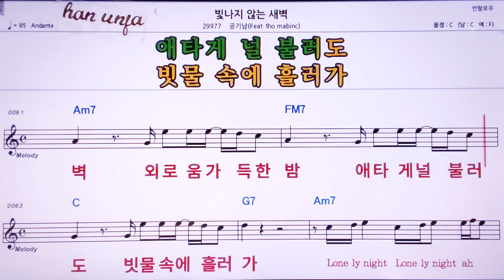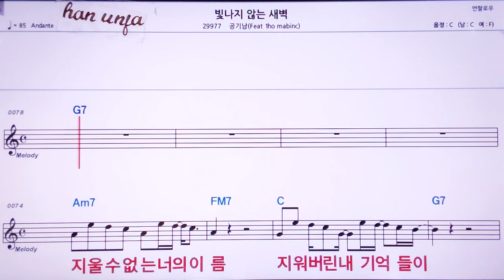💖빛나지 않는 새벽/공기남 👍MR,노래방, 악보, 코드,Karaoke With Sheet Music